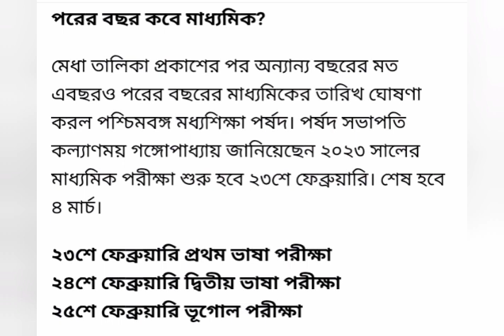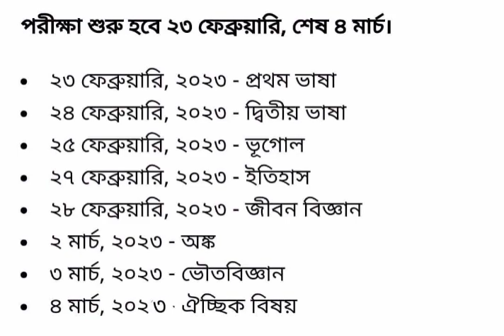পরের বছর মাধ্যমিক পরীক্ষা কবে হবে দেখে নাও@DasHelpVlog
২০২৩ সালের মাধ্যমিক পরীক্ষা কবে হবে দেখে নাও#dashelpeducation